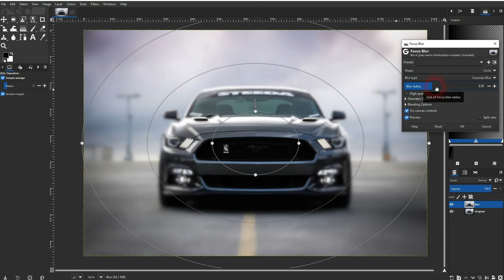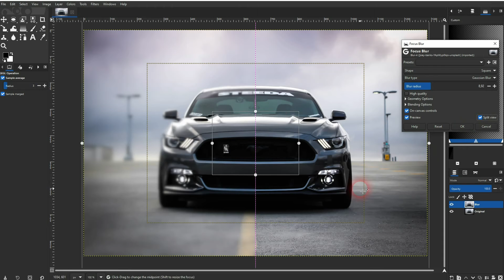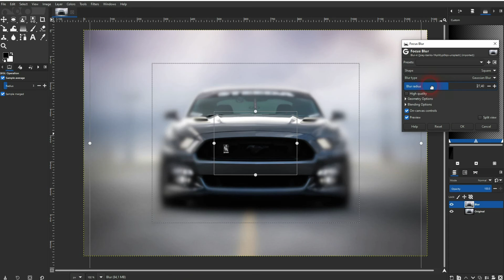How to Create a Focus Blur in Gimp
In this tutorial I'll show you the basics of the Focus Blur in Gimp.
Gimp is a free software that can be used for photo editing and graphic design tasks.